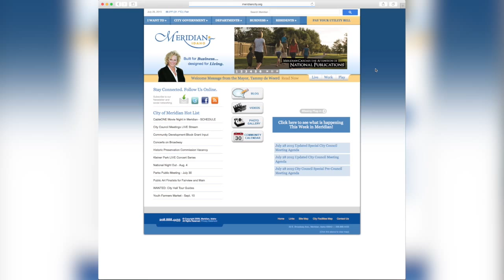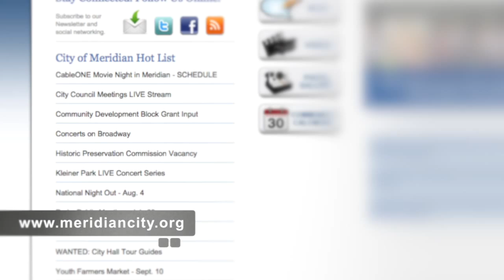This Week in Meridian Aug. 3 - Aug. 9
National Night Out, Firefighter's Annual Salmon BBQ, New Artist featured in the Initial Point Gallery and more - this week in Meridian.